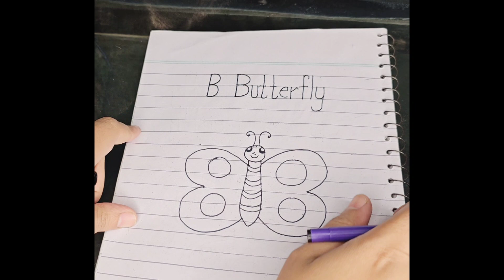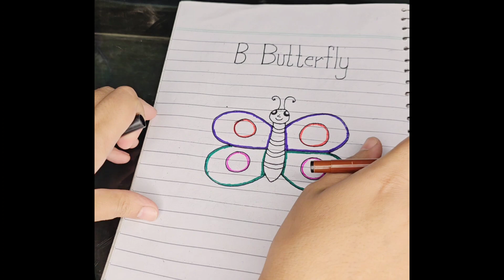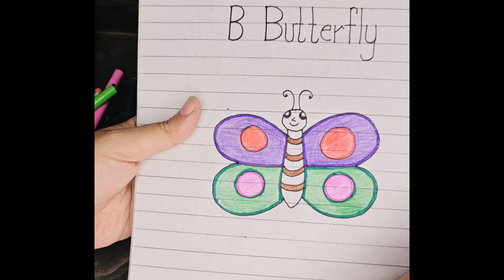Drawing of B Butterfly| proprietary learning ||Urdu/ ENGLISH/ HINDI/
butterfly drawingbutterfly drawing easy,butterflydrawingeasy butterfly drawing,how to draw butterfly easy,how to draw butterflyhow to draw a butterflybutterfly easy drawingsimple butterfly drawingbutterfly drawing tutorialbutterfly drawing easy step by stepdraw butterflydrawing tutorialdrawing butterfly,easy drawingbutterfly drawing video1butterfly drawing colourbutterfly drawing simpleoil pastel drawing butterfly